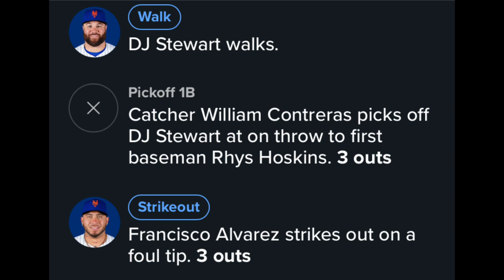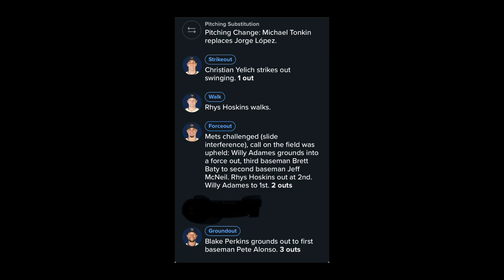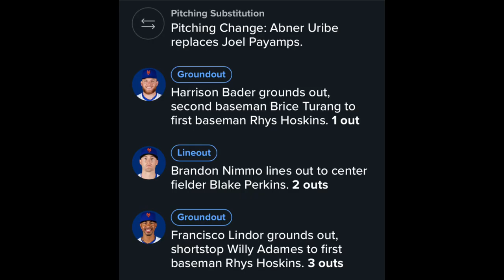Brewers Opening Day 2024 Day 1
Brewers 162-0 Run is still possible
Brewers Win 3-1
Yeli Bomb for Yeli's Mom